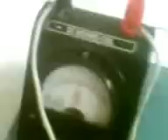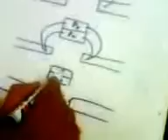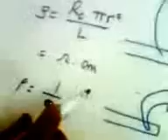تجربة القنطرة المترية